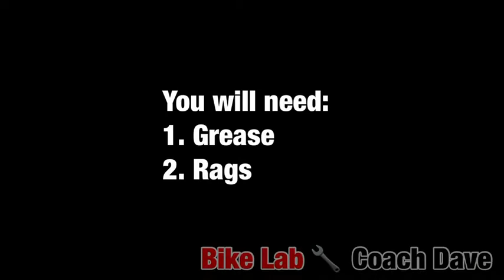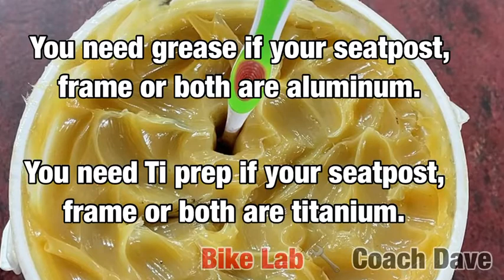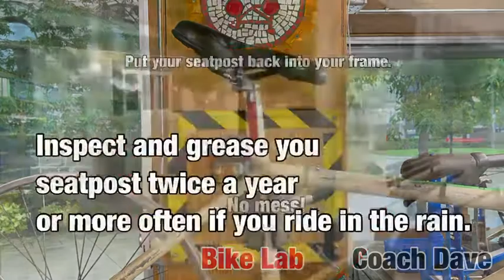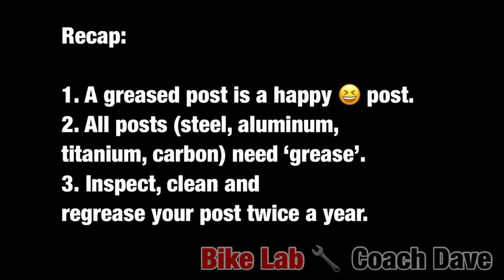Bike Lab DIY: How to Grease Your Seatpost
Preventing a stuck seatpost will save you a lot of hassle in the long run! Coach Dave shows us how to inspect and grease your seatpost effectively with just grease and a rag.

Got more questions about your bike or have an idea for a tutorial that you want to see?